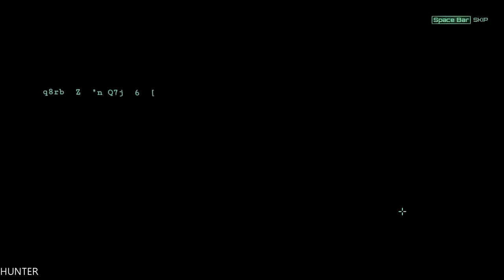All Walls Must Fall Gameplay GTX1080TI & INTEL I7 7700K (1080p)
Berlin, November 2089: The Cold War never ended. For 150 years both sides have used time manipulation technology to observe and counter each other’s every move. Now this fragile state of affairs is approaching a breaking point, as a rogue nuclear strike will send the world into turmoil. Both sides have scrambled to send agents back in time to find who is behind the attack and how to prevent it. If they fail, the whole world will turn to ash, forever.

PC Specs:
- CPU: INTEL Core i7 7700K (4.6GHZ)
- MAINBOARD: ASUS ROG MAXIMUS X HERO
- RAM: G.Skill Ripjaws V 16GB (4X 8GB) DDR4 3400 Mhz
- VGA: ASUS ROG GTX 1080TI Gaming  11G
- SSD: Samsung 850 Evo 500GBX2
- HDD: WESTERN DIGITAL 3X4 TB SATA III HDD 128MB
- CASE: CORSAIR 600T WITHE
- PSU: Corsair HX1000i 1000W Platinum
- CPU COOLER: Corsair Hydro Series H100i GTX